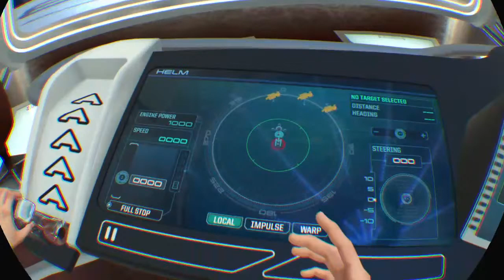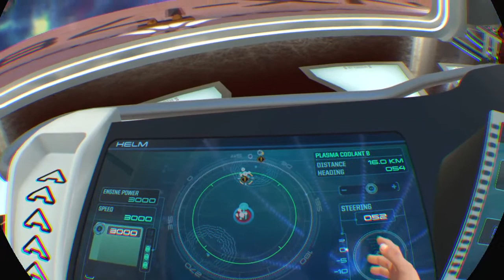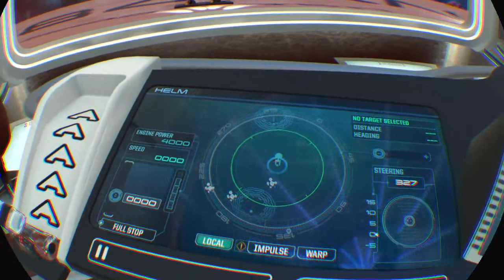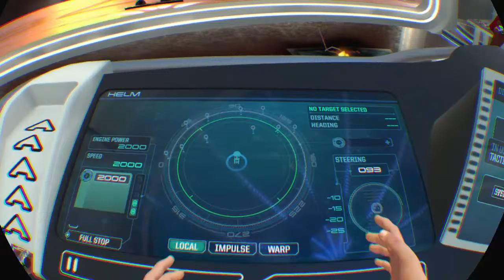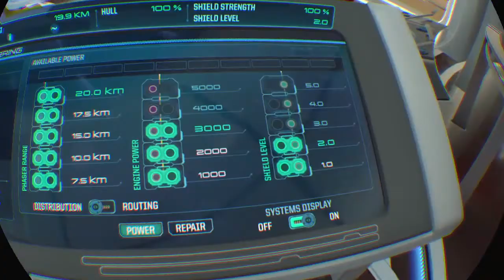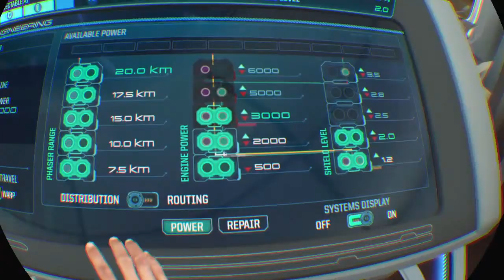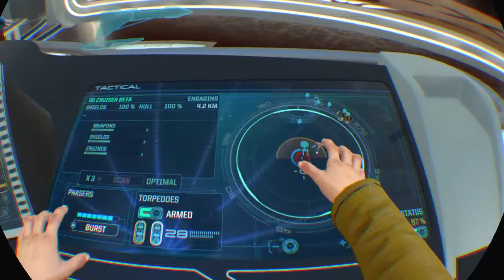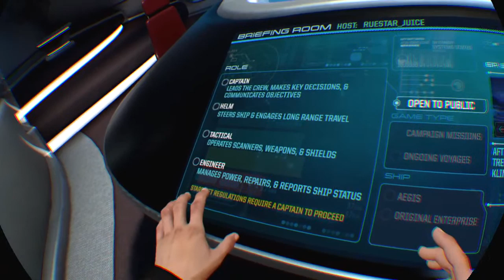Star Trek Dorks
First play session. We chose Star Trek Commander VR. Man, are we idiots.